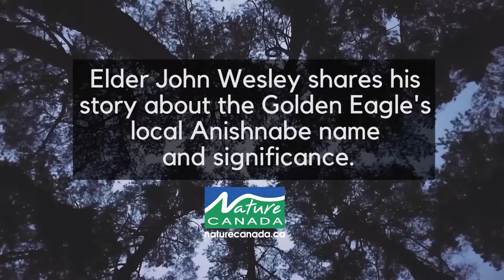Elder John Wesley Story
Our Naturalist Director got a chance to talk to Elder John Wesley and hear his story about the Golden Eagle's local Anishnabe name and significance.